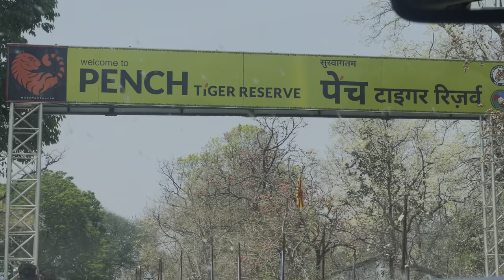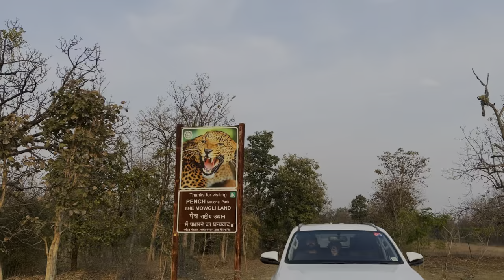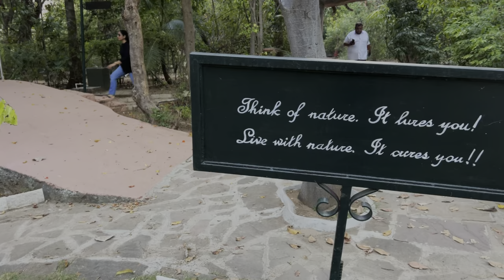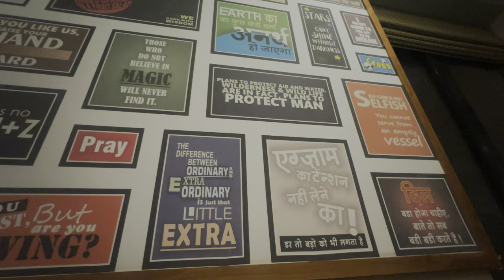Pench national park vlog *Mogwli’s jungle* | ManmeetChikki